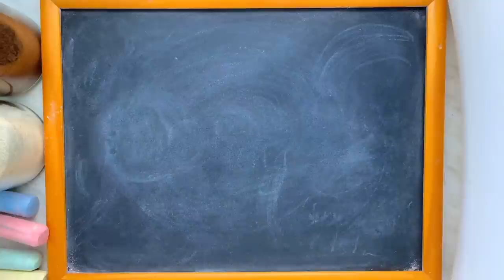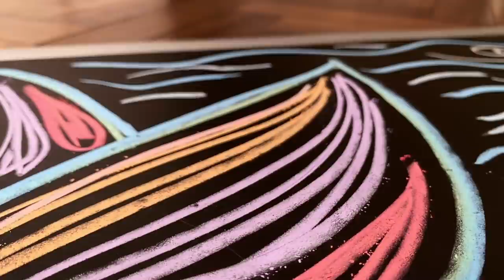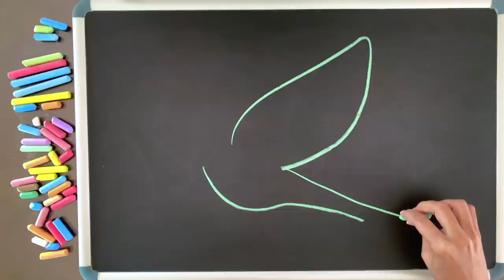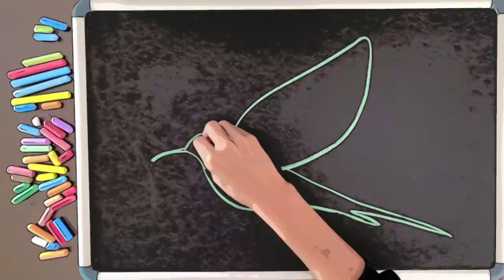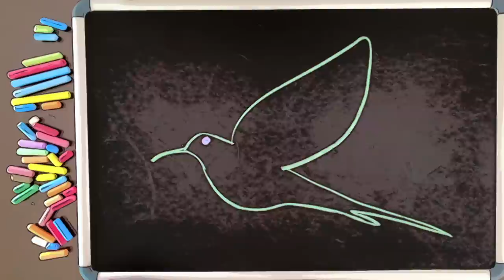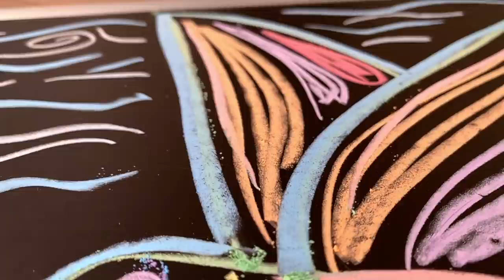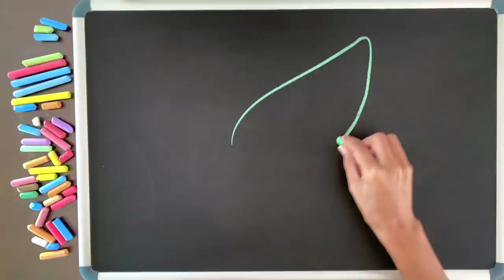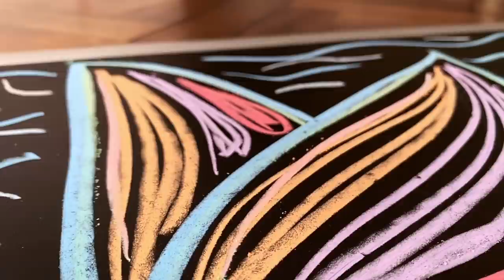If I Never Knew Your (Pocahontas) ♫ 8 HOURS of Relaxing Art & Music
8 hours of original chalk art by McClungMusic guest artist Flor Jerez.  This time watch (and relax) as she draws a hummingbird using only chalk and a chalkboard (blackboard).  The music is my relaxing lullaby version of the song If I Never Knew Your from Disney's classic animated movie Pocahontas.  It's super-peaceful as always to help get you (or your baby) to sleep.  As always, I arranged and recorded this music specifically for the fantastic viewers of this channel, and you won't find this version anywhere else on YouTube.  You may use these videos as lullabies for babies to fall asleep, or lullabies for adults to relax, or for students to study, but no matter who you are or what you're doing, I hope you enjoy!